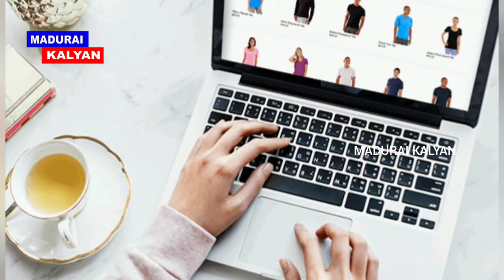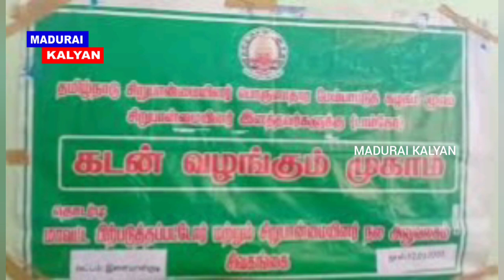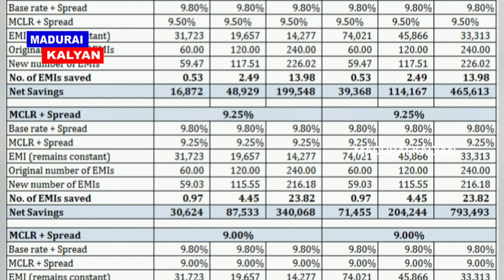டாப்செட்கோ மானிய கடன் | புதிய திட்டம் | உடனே கிடைக்க வழி | SUBSIDY LOAN | 6% Interest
புதிய திட்டம் ரூ.1500000/- லட்சம் வரை மானிய கடன் வாங்கலாம்..